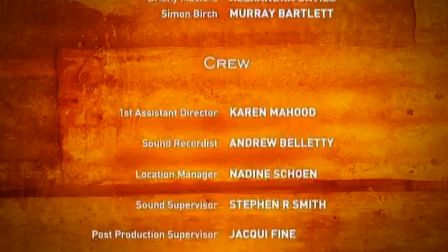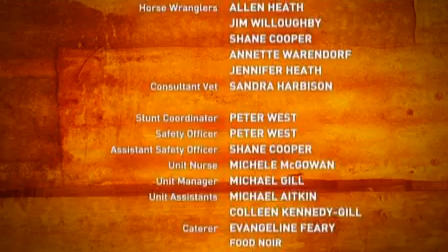McLeod's daughters SE1E21 part 5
friends like thes